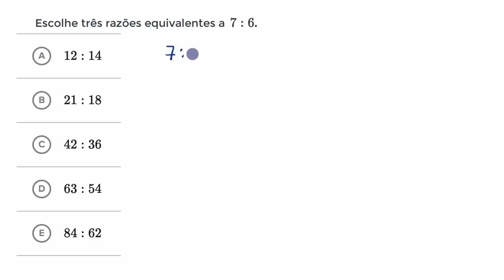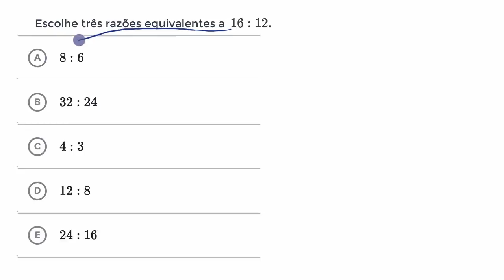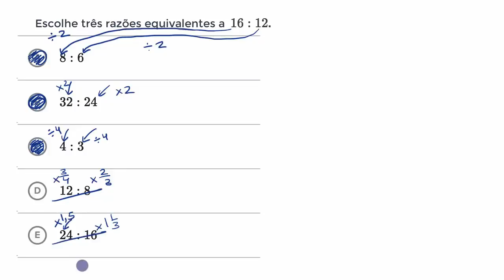“Razões” equivalentes - Khan Academy em português (5º ano)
Vídeo original: Equivalent ratios